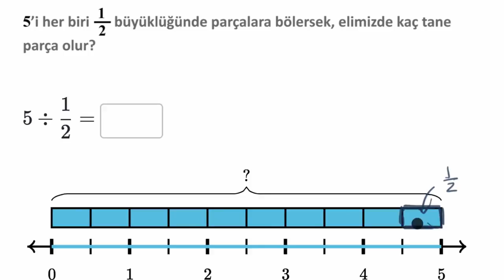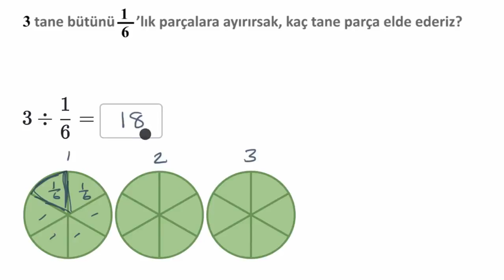Tam Sayıları Görsel Olarak Birim Kesre Bölme (Matematik) (Aritmetik)